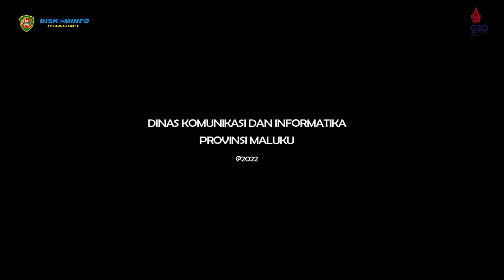WAGUB HADIRI RAKOR PERSIAPAN PENGAMANAN IDUL FITRI 1443 H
KEPOLISIAN DAERAH MALUKU MENGGELAR RAPAT KOORDINASI (RAKOR) LINTAS SEKTORAL BERSAMA PEMERINTAH DAERAH, TNI DAN INSTANSI TERKAIT LAINNYA MENGENAI PERSIAPAN PELAKSANAAN PENGAMANAN HARI RAYA IDUL FITRI 1443 HIJRIAH, TAHUN 2022.

RAKOR DIHADIRI WAKIL GUBERNUR MALUKU, KASDAM XVI/PATTIMURA, WAKAPOLDA MALUKU, DANLANTAMAL IX/AMBON, DANLANUD PATTIMURA, KEPALA BASARNAS AMBON, KAKANWIL KEMENAG MALUKU DAN STAKEHOLDER LAINNYA INI BERLANGSUNG DI MAPOLDA MALUKU, KOTA AMBON, RABU (20/4/2022).

"RAKOR INI SEBAGAI SARANA UNTUK MENGANALISA DAN MENGEVALUASI APA YANG TELAH DILAKUKAN TAHUN LALU DAN PERSIAPAN MENGHADAPI IDUL FITRI TAHUN INI DENGAN PERKEMBANGAN DINAMIKA YANG BARU DAN PANDEMI COVID-19," KATA KAPOLDA MALUKU, IRJEN POL LOTHARIA LATIF SAAT MEMIMPIN KEGIATAN TERSEBUT.

KAPOLDA MENEKANKAN DALAM PELAKSANAAN PENGAMANAN DI LAPANGAN, SETIAP PERSONIL AGAR TETAP MENERAPKAN STANDAR PROTOKOL KESEHATAN (PROKES) COVID 19. MENGINGAT HINGGA SAAT INI PANDEMI BELUM BERAKHIR.

SETIAP INSTANSI, KATA KAPOLDA, JUGA DIHARAPKAN UNTUK SENANTIASA MENINGKATKAN KOORDINASI DALAM PELAKSANAAN PENGAMANAN OPERASI KETUPAT YANG MASIH DI MASA PANDEMI COVID-19 INI.

UNTUK MENGANTISIPASI PENULARAN COVID-19, PARA INSTANSI TERKAIT JUGA DIMINTA UNTUK MELAKUKAN TESTING, TRACING, DAN TREATMENT (3T).

DIRINYA JUGA BERHARAP AGAR PELAYANAN TERBAIK DAPAT DIBERIKAN KEPADA MASYARAKAT YANG SEDANG MELAKSANAKAN MUDIK DALAM MERAYAKAN HARI RAYA IDUL FITRI 1443 H.

DI TEMPAT YANG SAMA, WAKIL GUBERNUR MALUKU, BARNABAS ORNO, MEMINTA KAPOLRES JAJARAN AGAR DAPAT MELAKSANAKAN RAPAT KOORDINASI DENGAN PEMERINTAH KABUPATEN/KOTA UNTUK MENINDAKLANJUTI RAKOR HARI INI. INI DIHARAPKAN AGAR KESIAPAN PENGAMANAN MUDIK MAUPUN PASCA MUDIK IDUL FITRI BERJALAN AMAN, TERTIB DAN LANCAR.

"KAPOLRES JAJARAN AGAR BERKOORDINASI DENGAN DINAS TERKAIT TENTANG FASILITAS KESEHATAN MULAI DARI PUSKESMAS HINGGA RUMAH SAKIT. LAKUKAN PENGECEKAN PADA DISTRIBUTOR SEHINGGA DAPAT MEMONITOR STOCK YANG TERSEDIA DI KABUPATEN/KOTA," PINTANYA.